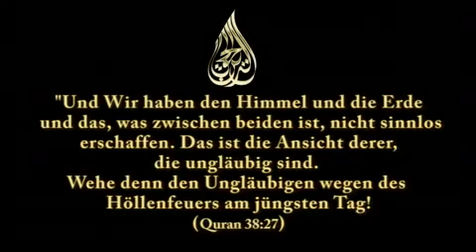Eine Minute zum Nachdenken ! Abu Ubayda